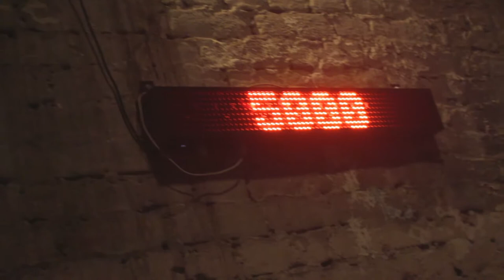Roman Troy - Clockwork. Behind the Scenes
Behind the scenes video - Daniil Pushpur.

Director/script/editing — Gleb Nagorny
Produced by Alex Kirsanovs
DOP: Vadim Glushkov

Crew:

1st ad: Andrei Petrovski
DOP: Vadim Glushkov
1st camera assistant: Nikita Voronov
2nd camera assistant: Viktor Sergeev
Gaffer: Armand Virbulis
Best boy: Vladimir Kravcov
Stunt Cordination: Roman Vevers
Medical: Tatjana Fjodorova
Set administrator: Denis Cerekovs
Costume designer: Elza Matvaja
Makeup: Kira Mirskaya
Assistant Makeup: Alena Kirsanova
Transport Cordinator: Pavel Popov

Cast:

Singer - Roman Troy

Extras

Jevgenijs Belovs
Vadim Pavlov
Stas Balandin
Евгений Авдюкевич
Viktor Janushkevich
Dmitry Shimanovsky
Eriks Ukäss
And others.

Equipment rental and technical support: Nova Film

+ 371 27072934